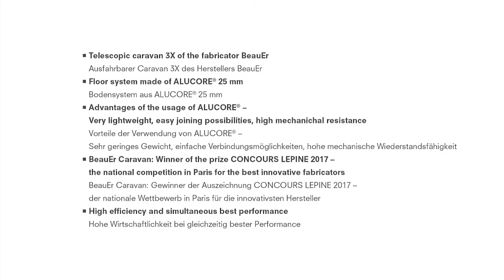ALUCORE® | Usage in a caravan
Floor system for a telescopic caravan (BeauEr 3X) | Bodensystem für einen ausfahrbaren Caravan (BeauEr 3X)